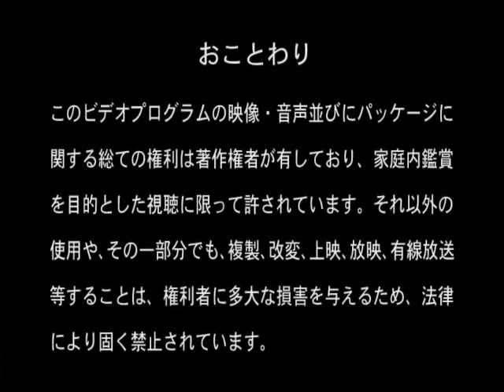2004 Winter – Kakyuuouhi Kourin – The Second Stage Final